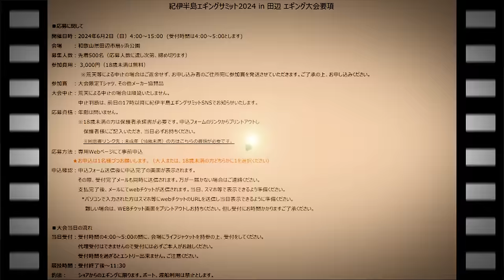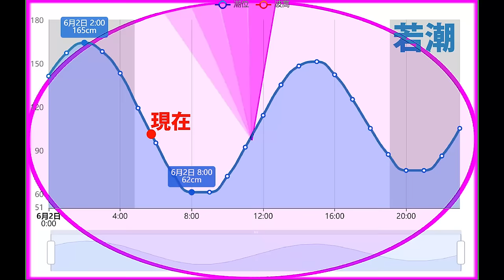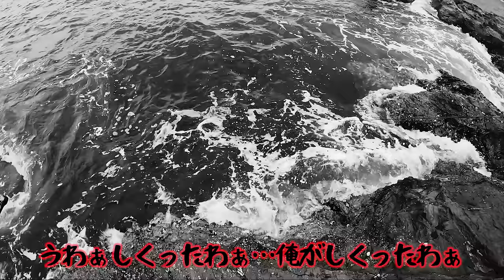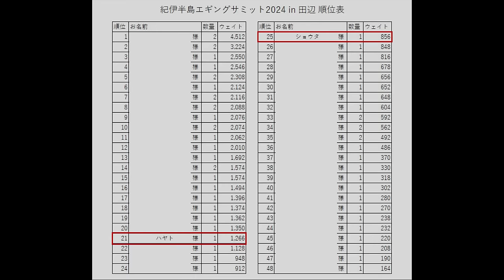【エギング】日本最大規模のエギング大会に参加した結果！エギングサミット2024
和歌山県紀伊半島で開催されたエギング大会、エギングサミット2024に参加してきました！小学生が本気で優勝を目指し奮闘！